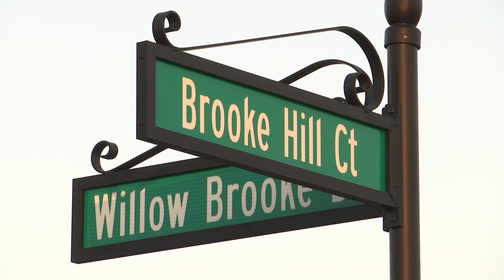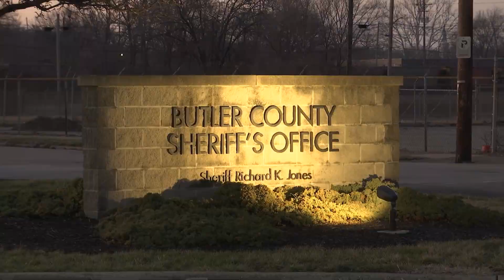Officials speak after 4 escaped inmates found, arrested in Butler County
Four of the five inmates that reportedly escaped from a Missouri Detention Center have been arrested in Butler County.